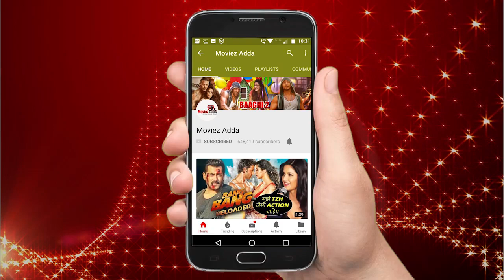SHOCKING! Sonali Bendre के Car में मिले Drug , जानिए पूरी कहानी